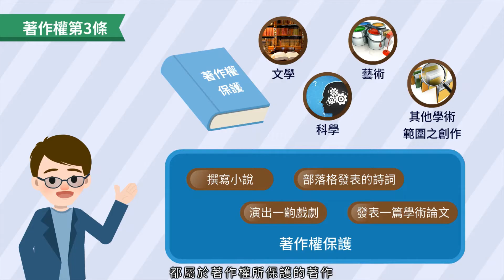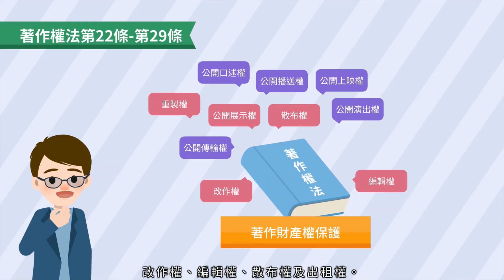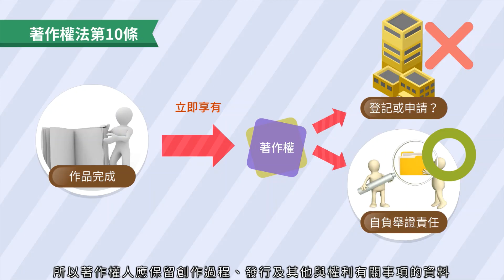著作權基本觀念單元1_著作權保護基本概念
本單元介紹著作權保護的基本概念，包括什麼樣的作品可以受到著作權法保護、著作人格權與著作財產權以及著作於什麼時候可以受到著作權法保護等。

本著作係採用創用 CC 姓名標示-非商業性-禁止改作 4.0 台灣 授權條款授權。
其他授權請洽人事行政總處公務人力發展學院。